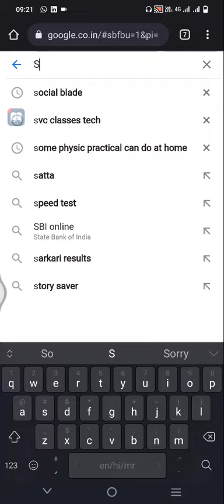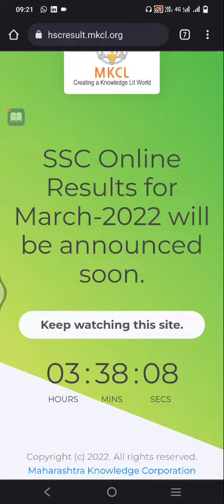SSC Result 2022 to be announced on 17th June at 1 Pm